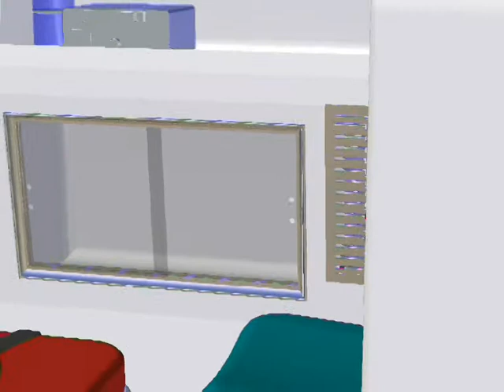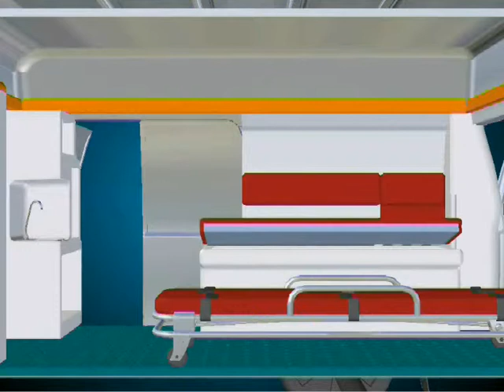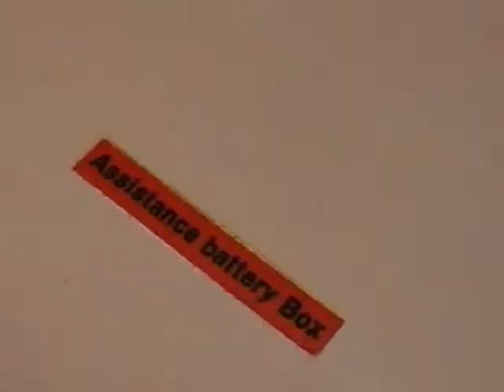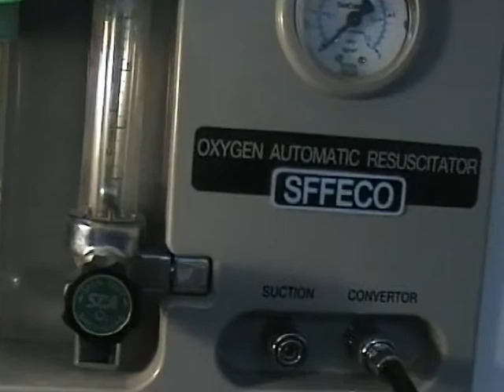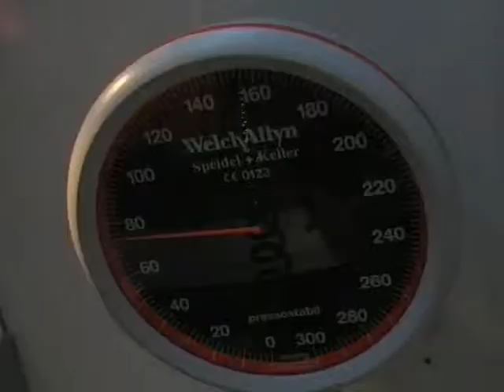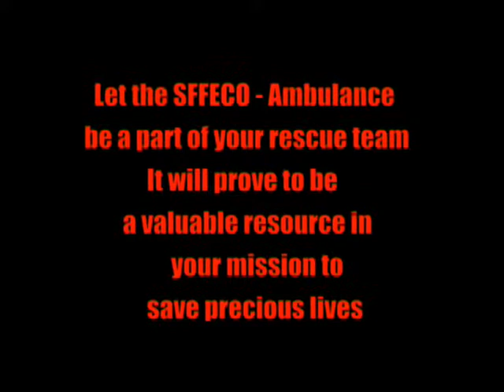SFFECO Ambulance Video